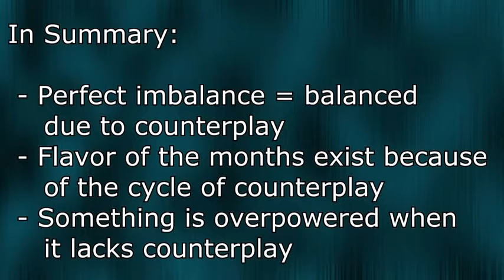Why Things are Overpowered Explaining the Perfectly Imbalanced Game State League of Legends LoL